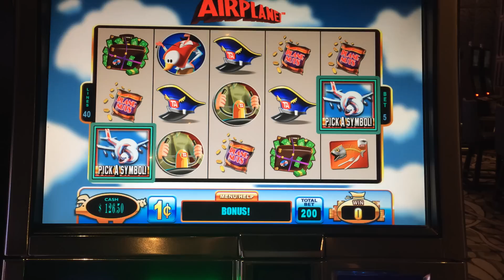Airplane Slot Machine Bonus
Aria Las Vegas - $2 Max Bet